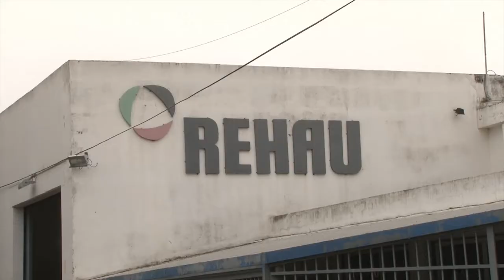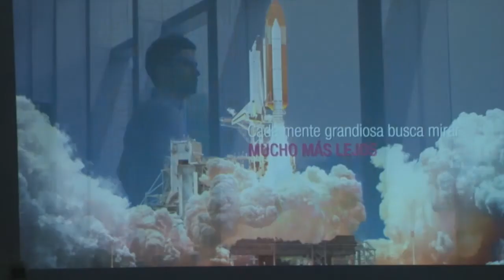Visita a la empresa Rehau SA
Empresas en expansión: Mónica Fein renovó compromiso con el sector productivo
La intendenta visitó la planta de la firma alemana Rehau SA (en el sudoeste) que planea instalar una nueva fábrica en el contexto de las políticas municipales de promoción del suelo industrial.